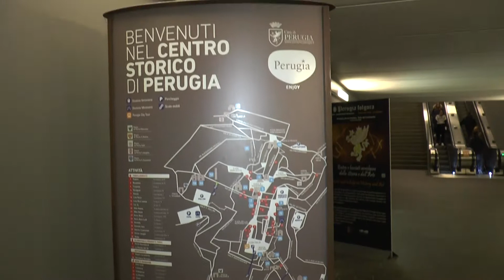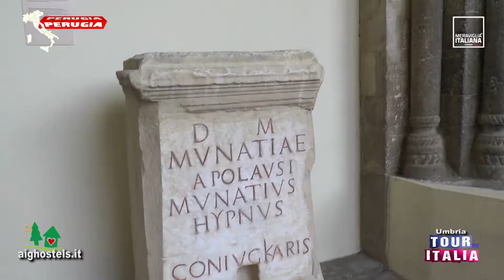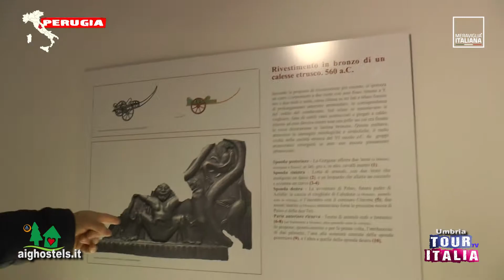TOUR ITALIA TV Hostel Perugia Umbria Ostello AIG Mario Spagnoli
TOUR ITALIA TV Hostels Perugia Umbria Ostello AIG Mario Spagnoli

Perugia (tradicionalmente en español, Perusa)​ es una ciudad italiana, capital de la región de Umbría y de la provincia de Perugia. Se encuentra cerca del río Tíber, en el centro de la península itálica. En 2018, la ciudad tenía 165 683 habitantes​ del total de la provincia (657 786 habitantes).
Perugia (tradicionalmente en español, Perusa)nota 1​ es una ciudad italiana, capital de la región de Umbría y de la provincia de Perugia. Se encuentra cerca del río Tíber, en el centro de la península itálica. En 2018, la ciudad tenía 165 683 habitantes2​ del total de la provincia (657 786 habitantes).2​ El producto más importante es el chocolate, realizándose una feria anual en octubre sobre este alimento. La ciudad destaca por tener una de las universidades más antiguas y prestigiosas de Italia, la Universidad de Perugia.3​ Esta fue creada en 1308 por el papa Clemente V y alberga, en la actualidad, algo más de 25 000 estudiantes (año académico 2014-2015). Hay muchos jóvenes provenientes de los cinco continentes que acuden a Perugia para realizar estancias universitarias con programas Erasmus o equivalentes, y para seguir cursos de italiano.
Para satisfacer esta demanda Perugia dispone, desde el año 1925, de una universidad para extranjeros (Università per Stranieri di Perugia), donde se imparten grados universitarios, clases de lengua y cultura italiana. Es además sede oficial de exámenes PLIDA para la obtención de títulos oficiales de italiano.
La Umbría (en italiano: Umbria, pronunciado como "Úmbria") es una de las veinte regiones que conforman la República Italiana. Su capital y ciudad más poblada es Perugia. Está ubicada en Italia central, limitando al norte con Toscana, al este con Marcas, y al sur y oeste con Lacio. Además, está presente un enclave en Marcas, perteneciente al municipio de Città di Castello. Con 889.001 hab. en 2019 2​ es la cuarta región menos poblada del país, por delante de Basilicata, Molise y Valle de Aosta, y con 8464 km², la quinta menos extensa, por delante de Friuli-Venecia Julia, Liguria, Molise y Valle de Aosta (la menos extensa).
Se compone de las provincias de Perugia y Terni, y es la única región que no se encuentra situada en los confines, terrestres o marítimos, de la nación.
Pese a ser una ciudad relativamente pequeña, tiene una vida cultural diversa y amplia. Siempre se pueden encontrar pequeñas ferias o espectáculos por sus callecitas medievales. Los bares y restaurantes abundan tanto de día como de noche. Los fines de semana, la calle principal, Corso Vannucci, rebosa de familias que pasean y las escaleras de la plaza 4 de noviembre (Piazza IV Novembre) se llenan de estudiantes y turistas.

Perugia (said "Pah-ru-zha" About this soundpronunciation (help·info)) is the capital city of the region of Umbria in central Italy, near the Tiber River, and the capital of the province of Perugia. The city is about 100 miles (160 kilometres) north of Rome. It covers a high hilltop and part of the valleys around the area.
Skyline of Perugia hilltop city and valley
The history of Perugia goes back to the Roman Empire. However, major parts of the city have been destroyed, and rebuilt, because of many wars, and of earthquakes in the mid-19th century. In recent decades, the city has been known as a university town, with the University of Perugia (about 34,000 students), the University for Foreigners (5,000 students), and some smaller colleges, also. There are annual festivals and events: the Eurochocolate Festival (October), the Umbria Jazz Festival, and the International Journalism Festival (in April).
Perugia is a well-known artistic center of Italy. The famous painter Pietro Vannucci, nicknamed Perugino, came from Città della Pieve near Perugia. He decorated the local Sala del Cambio with a beautiful series of frescoes; eight of his pictures can also be seen in the National Gallery of Umbria.[3] Perugino was the teacher of Raphael,[4] the great Renaissance artist who produced five paintings in Perugia (today no longer in the city)[5] and one fresco.[6] Another famous painter, Pinturicchio, lived in Perugia. Galeazzo Alessi is the most famous architect from Perugia. The city symbol is the griffin, which can be seen in the form of plaques and statues on buildings around the city.
Perugia è una città italiana capoluogo della regione Umbria. È nota per le mura difensive attorno al centro storico. Il Palazzo dei Priori, di epoca medievale, è sede di un'importante raccolta di opere dell'arte umbra a partire dal XIII secolo. La cattedrale gotica, affacciata su piazza IV Novembre, ospita affreschi e dipinti di epoca rinascimentale. Al centro della piazza si trova la Fontana Maggiore, realizzata in marmo, con bassorilievi che raffigurano i segni zodiacali e scene della Bibbia